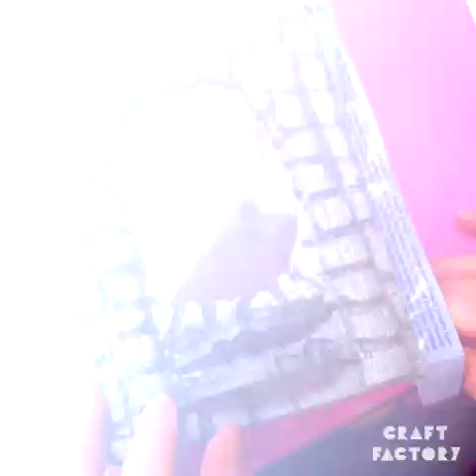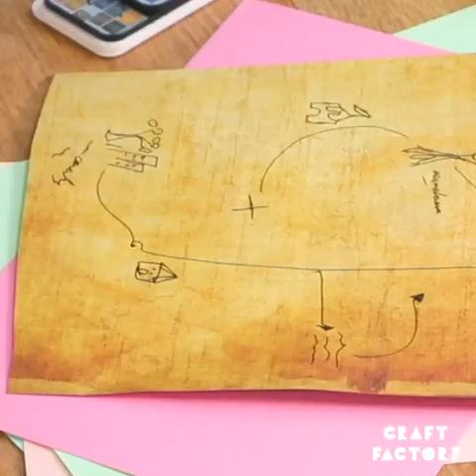We have the most colourful crafts for you! | Craft Factory | Home DIY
Get ready to unleash your creativity with Craft Factory, your go-to destination for the most vibrant and imaginative crafts! 🌈✂️

Whether you're a seasoned crafter or just starting out on your creative journey, our videos are designed to spark your imagination and guide you through a world of colorful possibilities.

From home decor that transforms your space into a visual masterpiece to unique handmade gifts that truly show you care, we've got you covered. Our dedicated team of crafting experts shares step-by-step tutorials that make even the most intricate projects feel like a breeze.